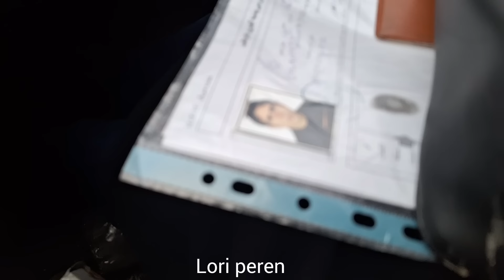Buying beautiful, high-quality clothes at the market with Zainab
Join Zainab on the fascinating and amazing adventure of shopping for clothes at the bazaar and enjoy the beauty and quality of your favorite clothes with her. Join us to join Zainab in the world of fashion and style and share the experience of shopping for a unique dress with us.